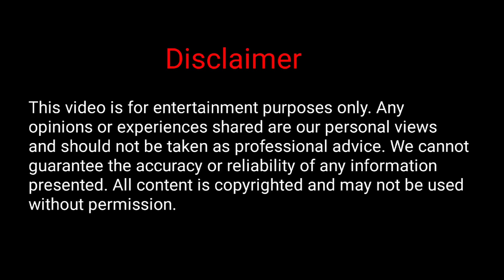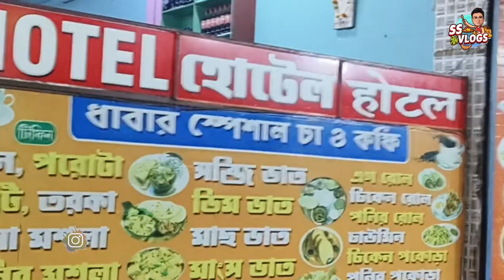Finest place for bengali cuisine at Saktigarh l One of the best budget hotel on NH-2.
Food Town Dhaba Hotel and Restaurant Location:
Saktigarh, Amrah, just opposite of Indian Oil petrol pump.

•Hosting & Editing: Santanu S
•Videography: Saurav & Me

bengali hotel
bardhaman hotel
cheapest chicken thali
shaktigarh lyangcha
burdwan food vlog
ss vlogs
burdwan food tour
roadside dhaba
burdwan food
burdwan food review
chicken thali

If you like my work, you may consider donating, your donation will be used to upgrade my gadgets and also to meet up the other expenses. Thank you so much !